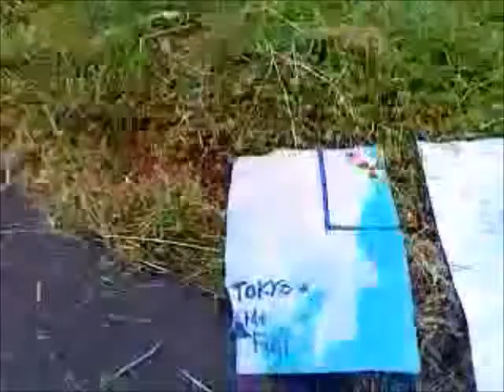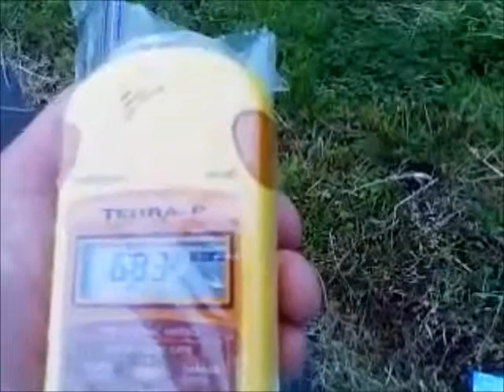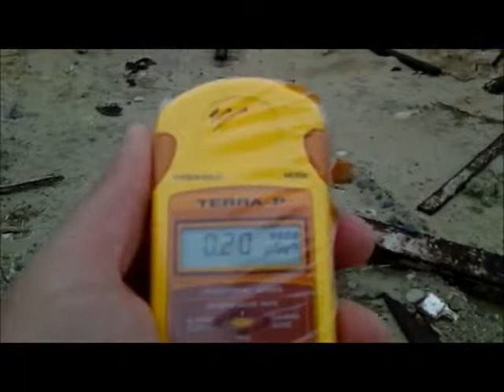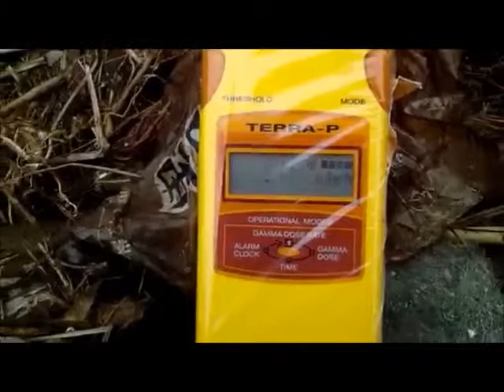Radiation Monitoring: Japan, May 22 2011, 6.78 uSv/hr in air (!!) and 0.87 uSv/hr (Birdhairjp)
Source videos by Birdhairjp

NOTICE: Normal background level is up to 0.2 uSv/hr (microSv/hr)
Also, the Geiger counter is wrapped in plastic = this is GAMMA radiation ONLY!
-rumorecurioso

1st Video:
On 22 May 2011, I measured radiation at Komiya area of Iitate village, Fukushima pref.
The monitor indicates 6.78 micro Sievert per hour in air at chest hight.
The whole Iitate village is involved in Goverment's "Planed Evacuation Zone"
"planned evacuation zones" are places widened by Japan's government in the middle of April 2011 as places
The habitants needs evacuation within 1 months to go.
* 福島県 飯舘村 で放射線量測定 *

On 22 May 2011, I measured radiation at a seashore of Minamisouma city, Fukushima pref.
The monitor indicates 0.21 micro Sievert per hour in air at chest hight, 0.87 on articles driven ashore by Tunami. The radiation level is felt lower considering the distance, approx.25km from the nuclear power plant.
Strong wind from ocean may blow radioactivities apart from surface of beach.
*福島県 南相馬市 原町 の 海岸 で放射線量測定*